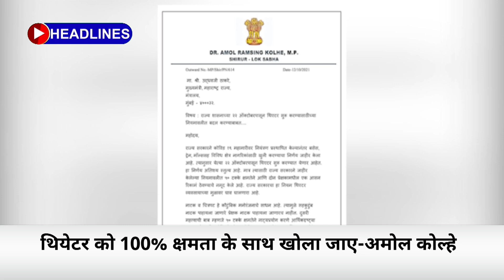Mumbai Headlines | मुंबई की अब तक की सभी बड़ी ख़बरें। 14 october 2021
Mumbai Headlines | मुंबई की अब तक की सभी बड़ी ख़बरें।  14 october 2021Metro Mumbai News Channel: